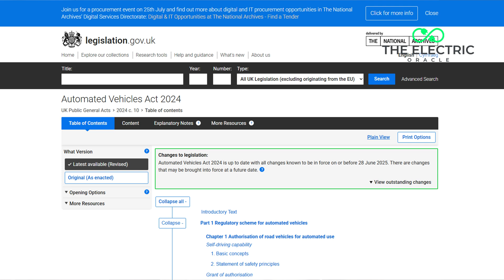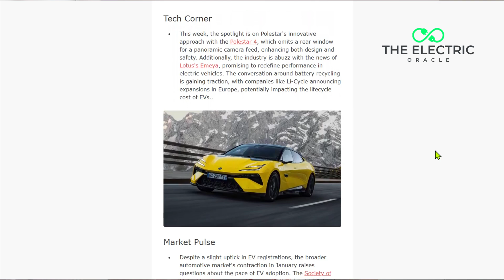WORLD FIRST: Tesla Model Y Drives Itself – No Driver!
WORLD FIRST: Tesla Car Delivers Itself - No Driver, No Remote Control!

In a groundbreaking leap for autonomous driving, Tesla has achieved a world first: a fully self-driving car that delivers itself to its owner without a driver or remote control. This is the future of electric vehicles, and it’s happening now!

What We're Covering:
* Tesla’s revolutionary self-delivery technology unveiled
* How Full Self-Driving (FSD) enables this game-changing milestone
* What this means for Tesla owners and the EV industry
* The technology behind driverless delivery: AI, sensors, and more
* Why this could disrupt traditional car delivery and ownership
* How to prepare for Tesla’s autonomous future

Timestamps:

Want to stay ahead of the autonomous driving revolution? Every Thursday, I send out a comprehensive analysis of the week’s biggest developments in the electric vehicle and self-driving space

Key Data Points:
* Tesla’s Full Self-Driving (FSD) software powers autonomous delivery
* Utilizes 360-degree camera vision, radar, and ultrasonic sensors
* Neural network processes real-time data for safe navigation
* Initial rollout planned for select U.S. markets in 2026

Potential to reduce delivery costs by up to 40%

Tesla’s self-delivering car marks a historic step toward a fully autonomous future. Unlike competitors, Tesla’s vertically integrated approach—combining cutting-edge AI, proprietary software, and a robust sensor suite—has made this milestone possible.

This isn’t just a gimmick; it’s a glimpse into a world where cars drive themselves to your doorstep, slashing delivery costs and redefining convenience.

For buyers, this innovation signals a shift in how we think about car ownership. No more dealership visits or waiting for third-party transport—your Tesla could arrive straight from the factory, ready to drive. Early adopters may face a premium, but as FSD technology scales, costs are expected to drop significantly.

What’s your take on Tesla’s driverless delivery breakthrough?

Are you excited to have a Tesla deliver itself to you, or do you have concerns about autonomous tech?